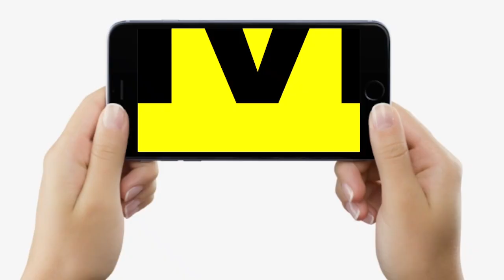Lalu Yadav अभी-अभी पहुंचे Patna High Court Mazar, CM Nitish भी जाते रहते हैं दुआ मांगने | Bihar News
Lalu Yadav अभी-अभी पहुंचे Patna High Court Mazar, CM Nitish भी जाते रहते हैं दुआ मांगने | Bihar News LiveCities